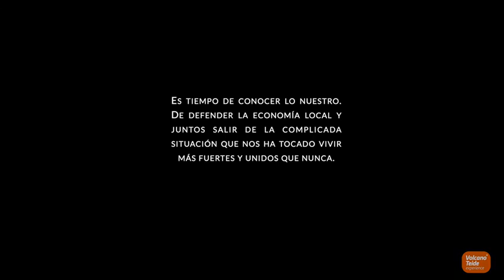El Observatorio del Teide, una ventana para contemplar el cosmos | Volcano Teide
Las estrellas, los satélites, planetas, asteroides y el cosmos en general siempre han sido objeto de estudio para tratar de comprender, entre muchas cosas, los cuerpos celestes que nos rodean. Para cuando termine este siglo se estima que la humanidad ya habrá pisado Marte, pero para Miquel Serra, astrónomo y administrador del Observatorio del Teide, visitar el Parque Nacional es, de por sí, como estar “entrando en otro planeta”.

Este es el contenido que puedes esperar de esta entrevista:

- ¿Recuerda su primera toma de contacto con este paraje del Parque Nacional del Teide?
- ¿Qué le aporta a nivel personal trabajar en un lugar como el Parque Nacional del Teide?
- ¿Qué es lo mejor de su trabajo?
- ¿Cómo describiría su jornada en un día normal?
- ¿En qué proyectos de investigación estaban/están inmersos?
- ¿Cómo cree que percibe el turista un lugar como el Observatorio del Teide frente a otras actividades turísticas?
- ¿Qué ventajas puede disponer el Observatorio del Teide con respecto a otros observatorios?